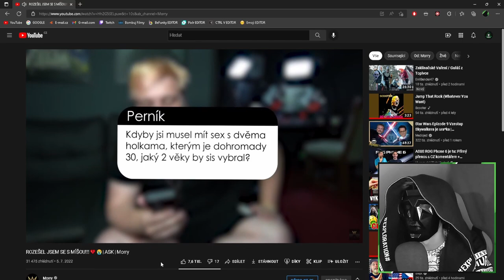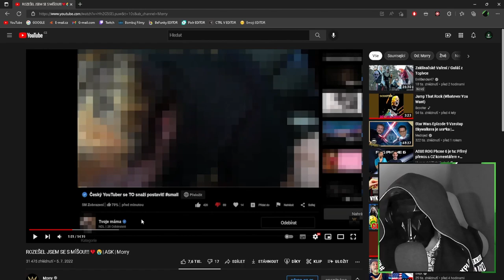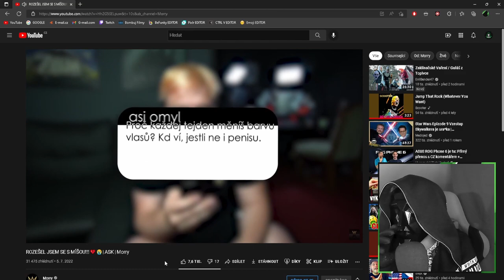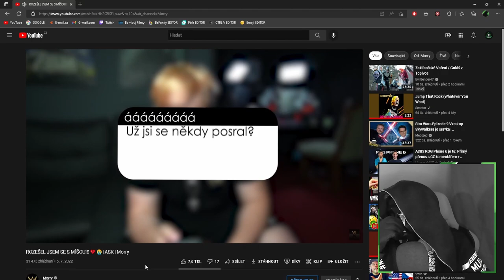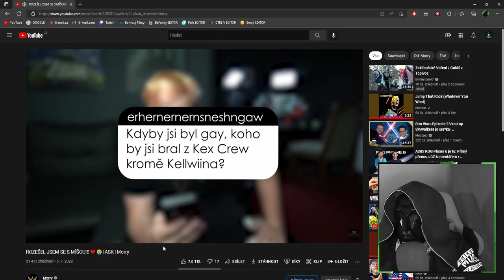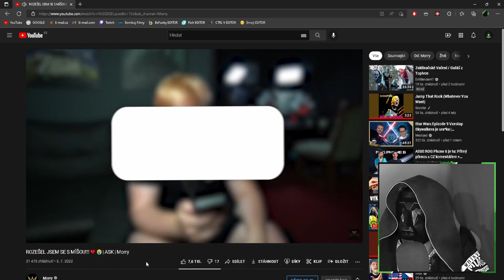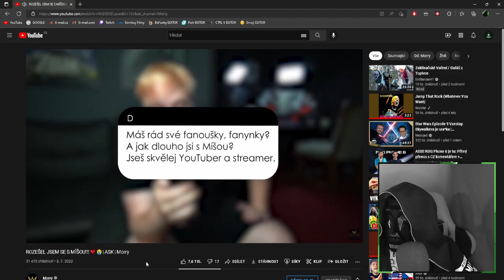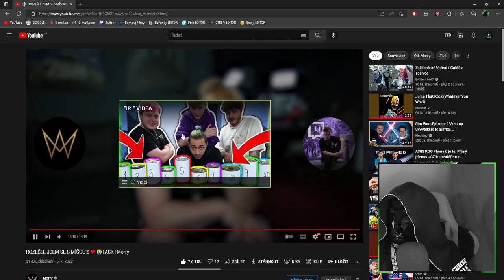MOC MĚ TO MRZÍ!!!😥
⬇️PŘEČTI SI POPISEK⬇️
✅SOCIÁLNÍ SÍTĚ✅
📅ROZVRH📅
Videa vycházejí RANDOM!
🆒PODPOŘTE TAKÉ🆒
©Fraje®2022